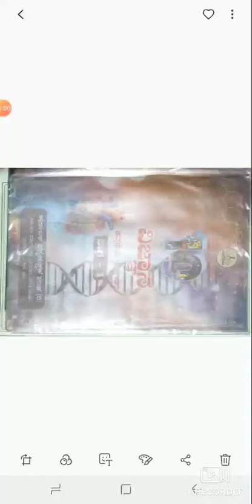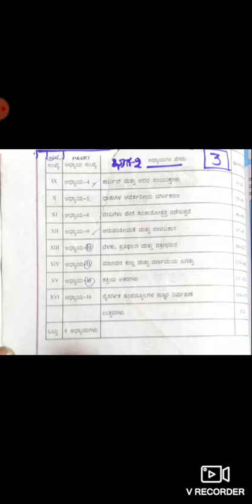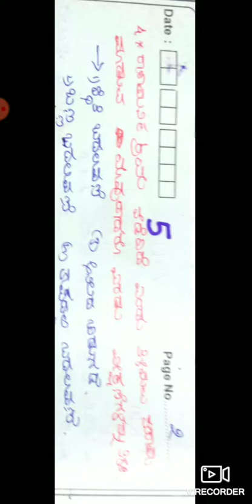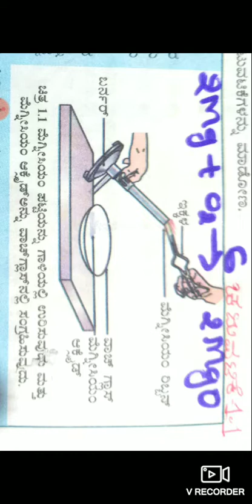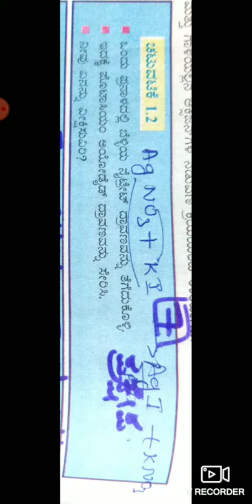10 km Chemical reactions and equations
Science 10 km